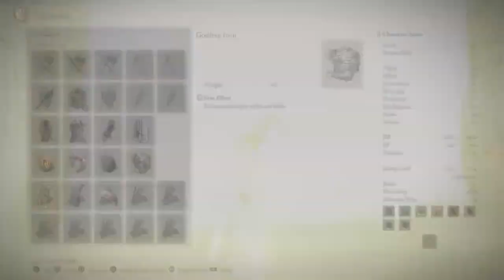Bubbles challenge run!!!! LEZDOIT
I also stream on twitch @ Twitch.tv/Weaselandfoxy